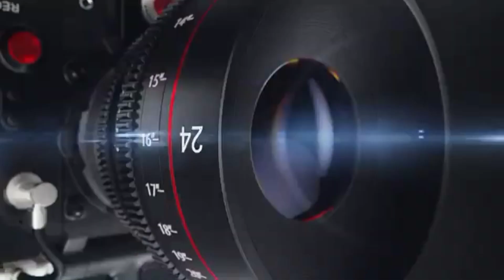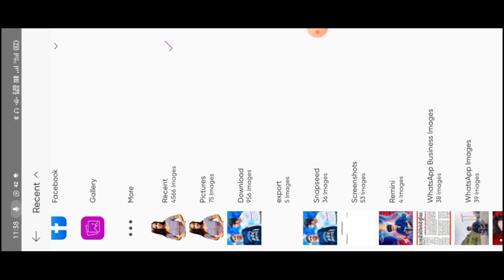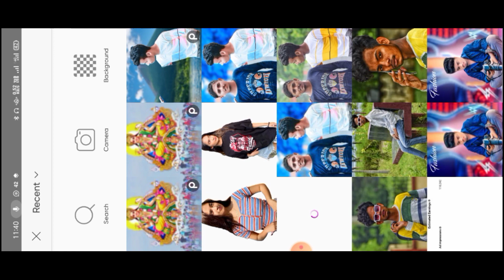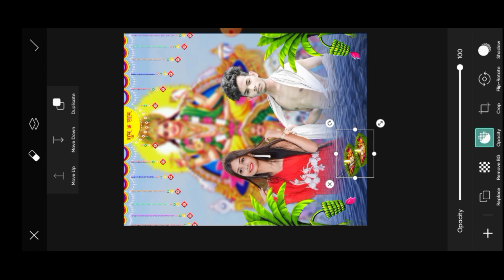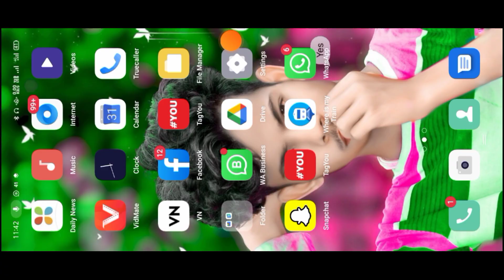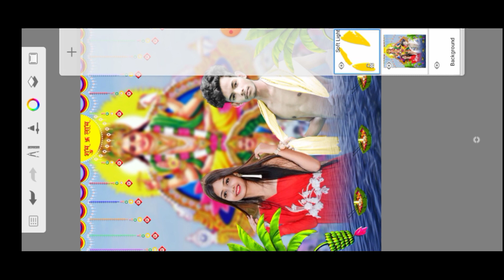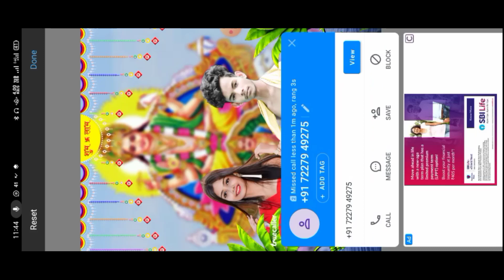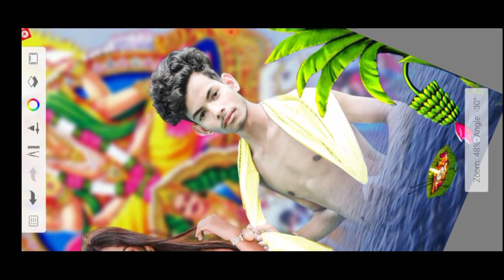Chhat Puja Photo Editing ll Piscart Chhat Puja Photo Editing Full Tutorial ll Chhat Editing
तो दोस्तो मैं आज आप लोगो के लिए न्यू वीडियो लाया हु जो chhat Puja Photo Editing  कैसे करे । तो विडिओ को लास्ट तक देखिये ।

chhat Puja Photo Editing Full tutorial
chhat
chhat Puja Photo Editing
chhat edit
chhat Puja Photo Editing piscart
piscart Chhat Puja Photo Editing
editing photo
photo editing chhat Puja
kt Editor20
kt Editz
chhat special photo Editing
diwali Photo Editing
diwali Background
chhat Background download
chhat puja ka Background
chhat editing 2022
chhat puja photo editing Snapseed
chhat Puja Photo Editing Autodesk

🎨Editing Apps ⤵️⤵️⤵️⤵️⤵️⤵️⤵️⤵️⤵️⤵️

chhat Puja Photo Editing special 2022
kt Editor20
kt Editz
photo editing